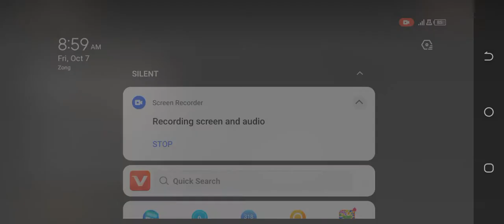Project H.A.Z.A.R.D Zombie FPS Game Level 8